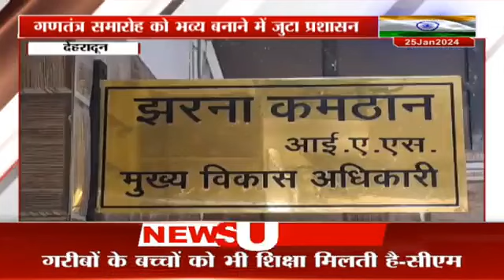Hindi News || Gulistan News || 3:00 pm